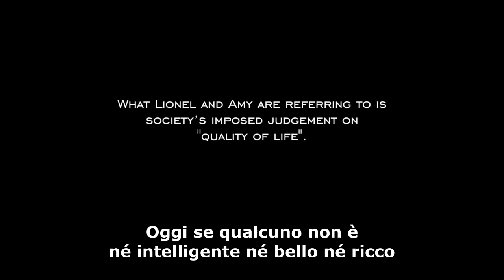Vulnerabili: "La gente per strada mi chiede perché non uccido mia figlia con l’eutanasia"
Estratto del documentario “Vulnerabili, l’inganno dell’eutanasia”, uscito nel 2016 e prodotto dall’associazione “Coalizione per la prevenzione dell’eutanasia” con lo scopo di sfatare tre menzogne sull’eutanasia: che sia un atto di compassione, che sia espressione dell’autonomia del paziente, che la legge che la depenalizza riesca a proteggere le persone più vulnerabili.
Lionel Roosemont è un cittadino belga padre di Tikvah, una ragazza nata con deficit neurologici.
Per vedere in streaming l'intero documentario o per comprare il DVD